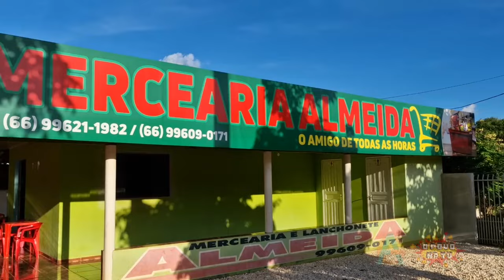Visita na Mercearia Almeida na Linha dos Barbosinha